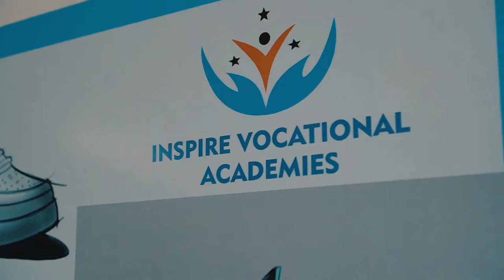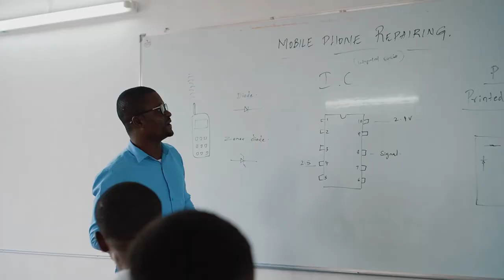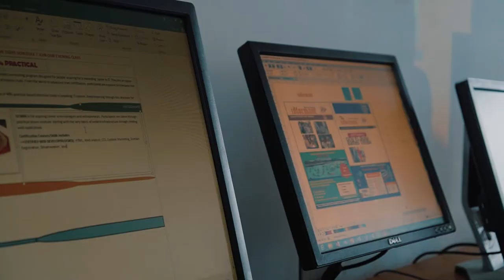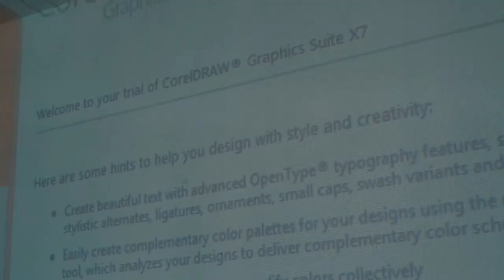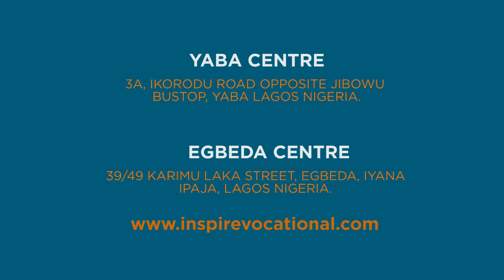Inspire Vocational Documentary (About Us)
INSPIRE VOCATIONAL ACADEMIES is a skill training center with seasoned facilitators, fully equipped labs & conducive environment. 70% practical. 30% Theory.

We offer 1 year Diplomas in the following courses: Automobile Engineering (2 Wheeler & 4 Wheeler), AC & Refrigeration, Electrical Engineering, Computer Studies, Web Development and short course Certificates in the following: Fashion Design, Hair Dressing, Beautician ( make-up), Leather Works (Shoe, belt & bag making, Baking & Cooking, Bead Making/Jewelry, Catering Services/Hotel Management, Agriculture/Farming